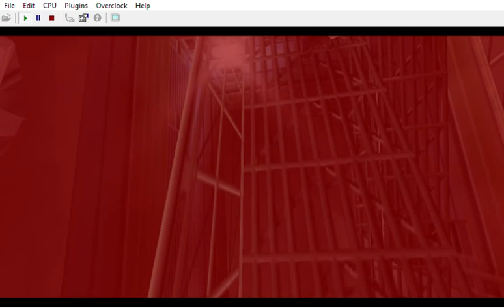F5/F6: Quicksave F9: Quickload ?: Quickdeath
Not hard but a little moment of inobservance and you're devastated.

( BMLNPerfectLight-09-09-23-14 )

CREDITS:

Game by: Rareware
Mod by: kawamikaze
Version: ?
Status: INCOMPLETE

DUBBERS:

9F: kawamikaze or The Darkness or Ishmael or Erin ?
G10: To be replaced by Lo Wang ? Ishmael ?
7D: M or Malory Archer or Lucille Bluth
0W: Austin Powers: Mike Myers
2Y: Duke Nukem: Jon St. John ( DUKE NUKEM 3D )
3Z: Gabriella: Lani Minella ( BLOOD II )
17N: Skarlet: Beata Pozniak ( MORTAL KOMBAT 11 )

Johnny Thunder:
Colt Single Action Army, bed prop
CrashOveride's customs:
Wreck's customs:
Perfect Dark:

TEXTURES

MUSIC
OG & CHLindin